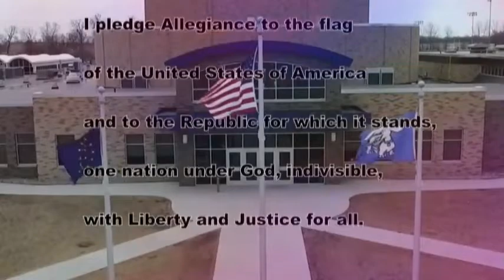HDTV News 9/24/19